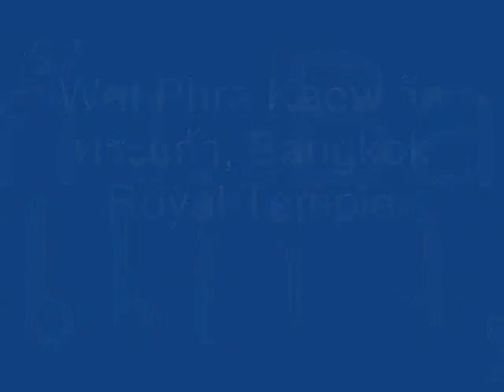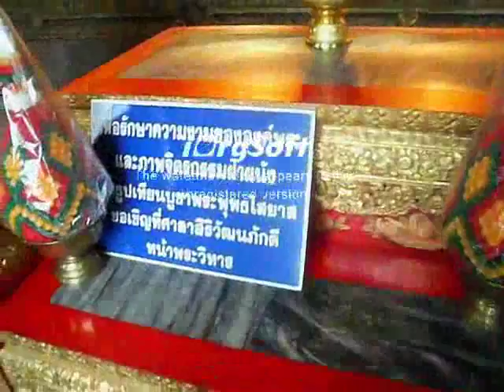Golden Buddha Statue - Bangkok Royal Temple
The Wat Phra Kaew (English Temple of the Emerald Buddha, Thai: วัดพระแก้ว; full official name Wat Phra Sri Rattana Satsadaram, Thai: วัดพระศรีรัตนศาสดาราม) is regarded as the most sacred Buddhist temple (wat) in Thailand. It is located in the historic center of Bangkok (district Phra Nakhon), within the grounds of the Grand Palace.[1]

The construction of the temple started when King Buddha Yodfa Chulaloke (Rama I) moved the capital from Thonburi to Bangkok in 1785. Unlike other temples it does not contain living quarters for monks; rather, it has only the highly decorated holy buildings, statues, and pagodas.

The main building is the central ubosoth, which houses the Emerald Buddha. There are three main doors used to enter the temple, however only the King and Queen are allowed to enter through the center door. Even though it is small in size it is the most important icon for Thai people. Legends hold that the statue originated in India, but it first surfaced in the vassal Kingdom of Cambodia and was given as a gift to the King of Ayuttaya in the 15th century 1434. The image disappeared when Burmese raiders sacked Ayuttaya and the image was feared lost. A century later, the 'Emerald' Buddha reappeared in Chiang Saen, after a rainstorm washed away some of its plaster covering. It was then moved to Chiang Rai, then Chiang Mai, where it was removed by prince Setatiratt to Luang Prabang, when his father died and he ascended the throne of that Siamese vassal state. In later years it was moved to the Siamese vassal state of Vientiene. During a Haw invasion from the North, Luang Prabang requested Siam's help in repelling the invaders. The King of Vietienne tratoriously attacked the Siamese army from the rear, so the 'Emerald' Buddha returned to Siam when King Taksin fought with Laos and his general Chakri (the later King Rama I) took it from Vientiane, which at that time had been brought to its knees by the Thai Army. It was first taken to Thonburi and in 1784 it was moved to its current location. Wat Preah Keo, in Phnom Penh, is considered by many modern Cambodians as its rightful resting place, whereas, Haw Phra Kaew, in Vientiane, is considered by many Lao people as the Emerald Buddha's rightful place.

The wall surrounding the temple area from the outside only a plain white wall is painted with scenes from the Thai version of the Ramayana mythology, the Ramakian. Several statues in the temple area resemble figures from this story, most notably the giants (yak), five-meter high statues. Also originating from the Ramayana are the monkey kings and giants which surround the golden chedis.

The Temple also contains a model of Angkor Wat, added by King Nangklao (Rama III), as the Khmer empire of Cambodia and the Thais share cultural and religious roots.

Despite the hot weather most of the year in Bangkok, long trousers are required to enter the wat. This rule is strictly enforced. The facility offers the rental of proper trouser wear.